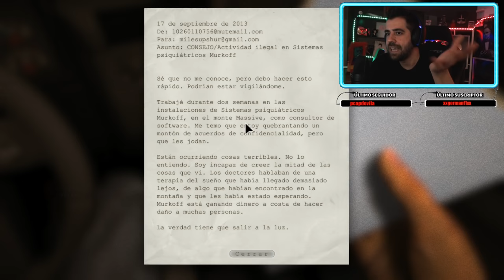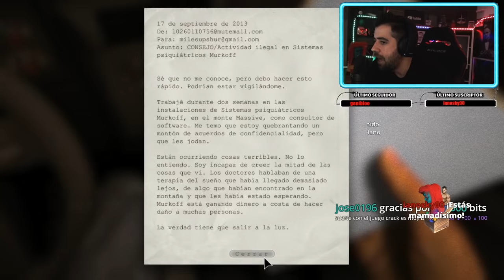OUTLAST #1 || TENGO MIEDO QUE VENGA UN PARAMEDICO